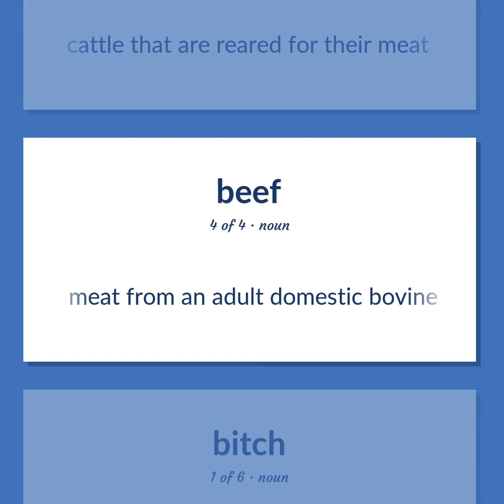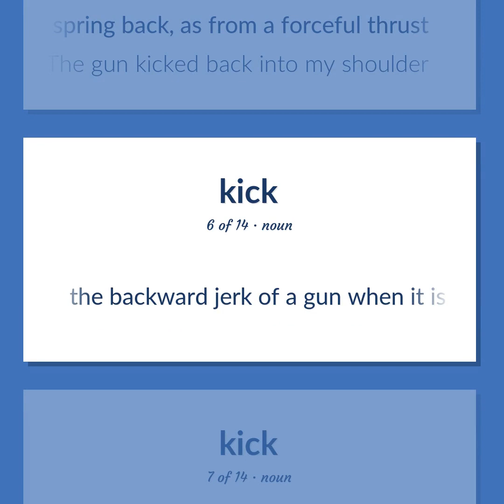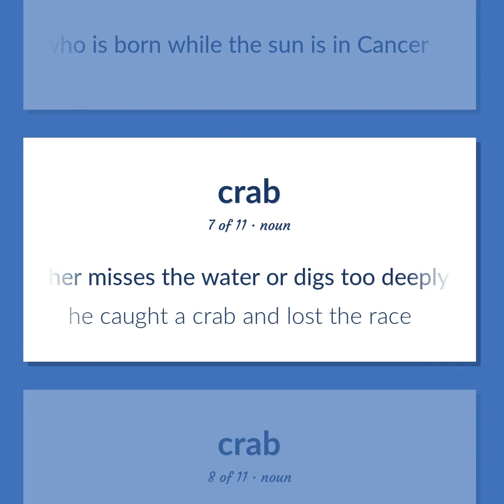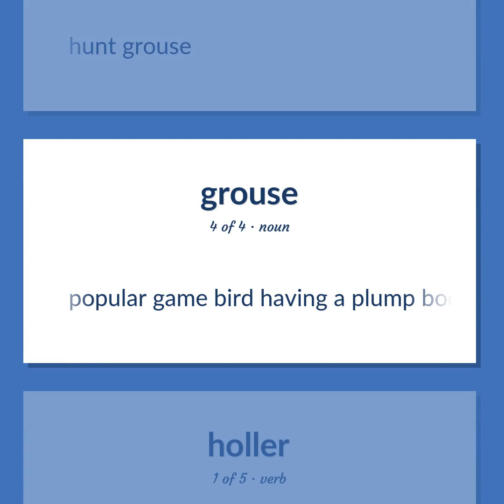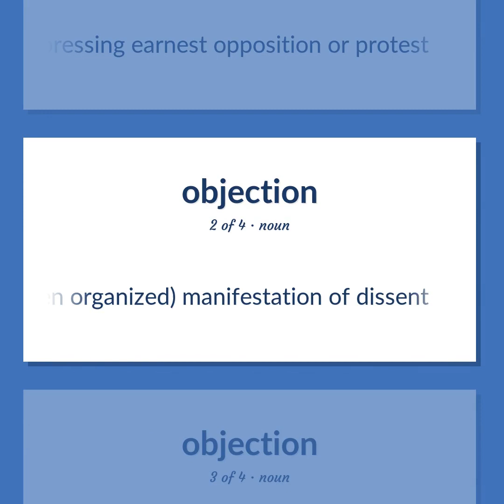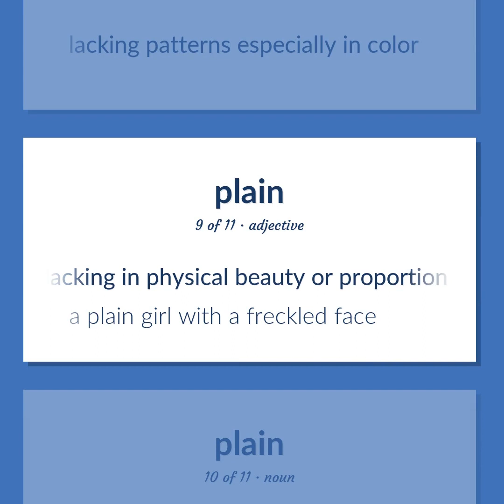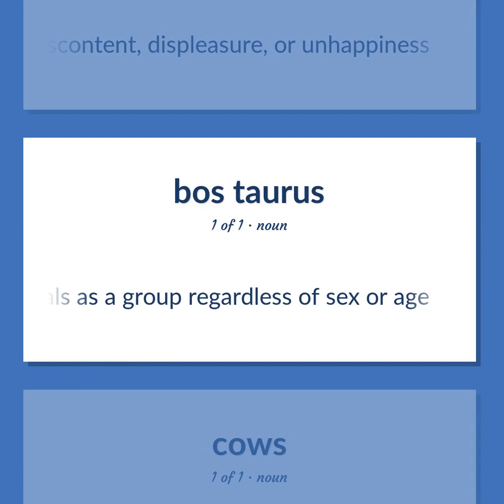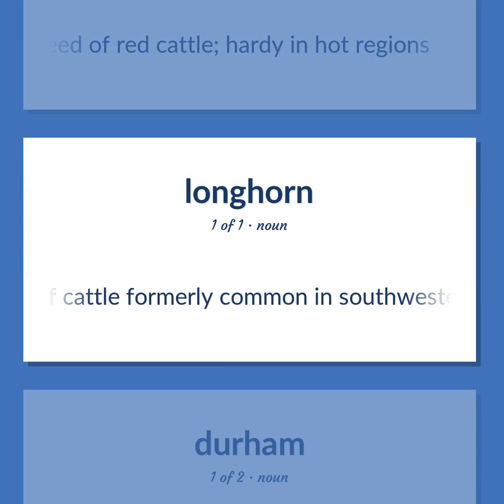Beef - 96 English Vocabulary Flashcards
BEEF meaning. Following our free educational materials, you learn English in a great way with ease and efficiency.